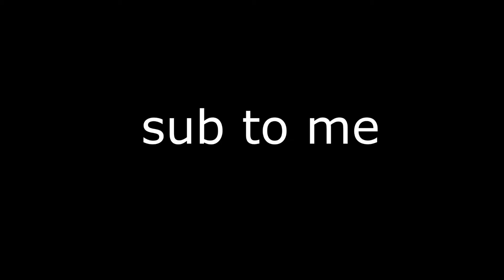MIA 🕷 | NLT Highlights #3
MIA 🕷
SSGKobe - MIA (Directed by Cole Bennett)

Last console highlights

Are You Searching for:
best fortnite controller setting